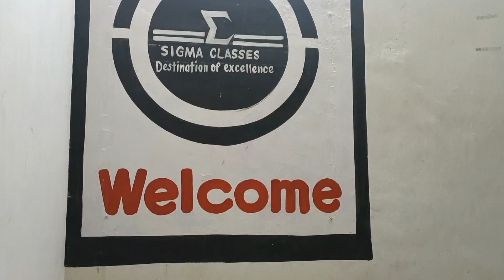Sigma Classes Berhampur | Best coaching for CBSE students | CBSE board and DAV board